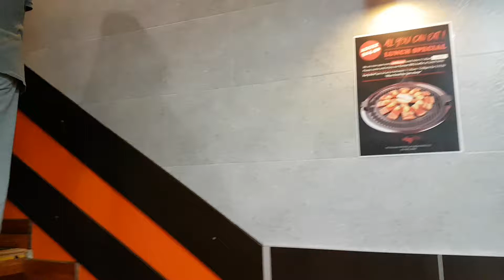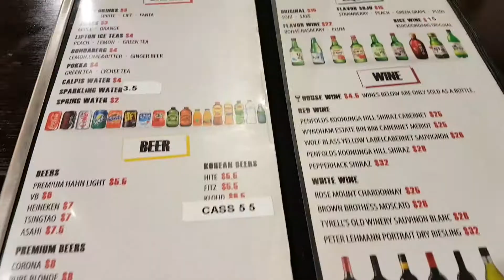Xmas Work Party | Korean BBQ Buffet 2019